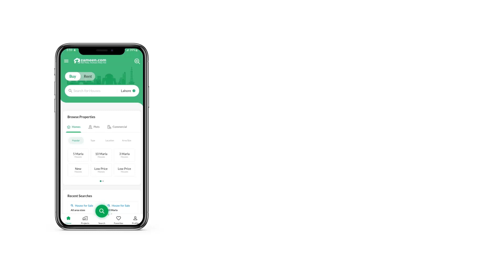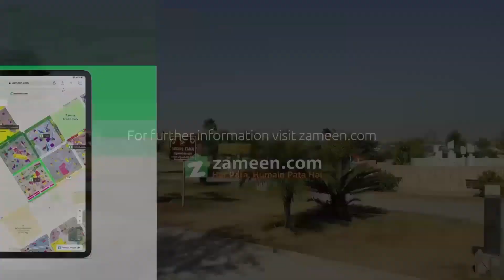1 KANAL RESIDENTIAL PLOT FOR SALE IN PHASE 2 DHA ISLAMABAD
Whatever kind of Residential Plot you are looking for, you are in the right place to find it. Owning an ideally located property is a smart decision so make yours while it lasts. 4500 Square Feet properties don't come by easily, so invest while you can. You'll thank your future self for investing in property at PKR Rs. 47,000,000 today. A property deal in DHA Phase 2 - Sector C doesn't come easily, so take benefit while you can! If Islamabad is the destination of your dreams, here is a property to get you started!

After you fill the web form, our representative will get in touch.